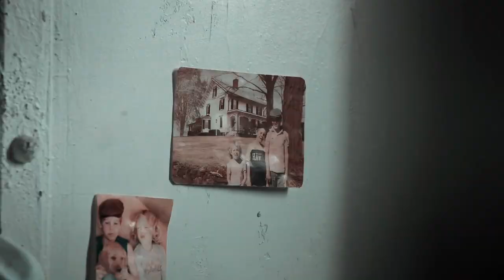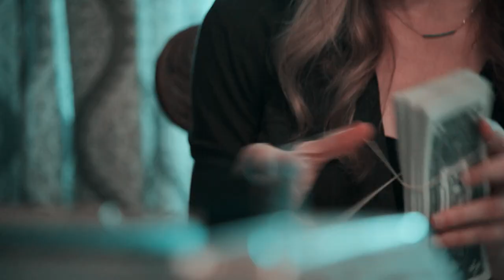i'm just honest about human nature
- you're a conman
- i'm a confidence man. i give people confidence, they give me their money

✗ coloring: charizzaard
✗ subtitles available
✗ inspo /watch?v=sNPUVFckP7s